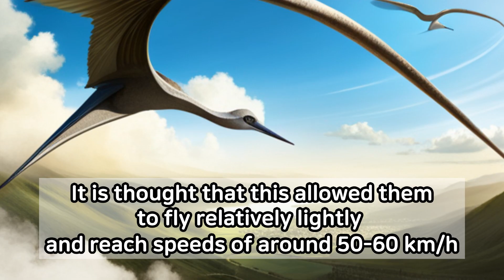Largest pterosaur!!【 Quetzalcoatlus 】Short Dinosaur Explanation!《:DINOchannnel English ver.》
I will explain the dinosaur commentary in a short time!
Short Dinosaur Explanation
22th「Quetzalcoatlus/ケツァルコアトルス」

If you have any Quetzalcoatlus anecdotes, please let me know!